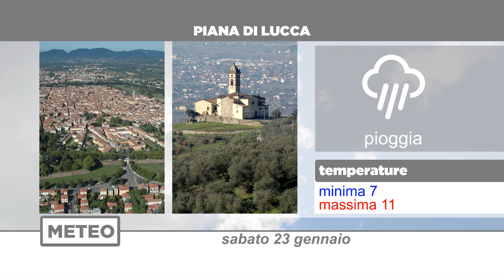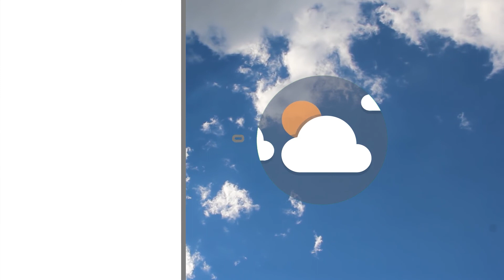Meteo | 22/01/2021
NoiTv